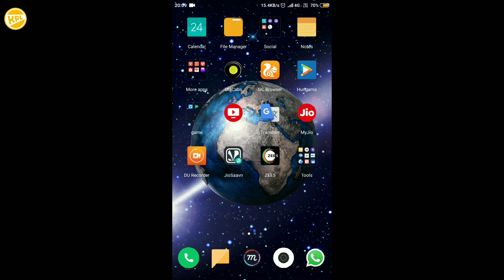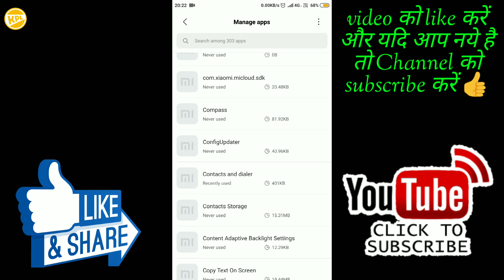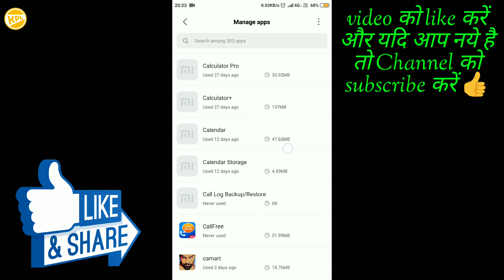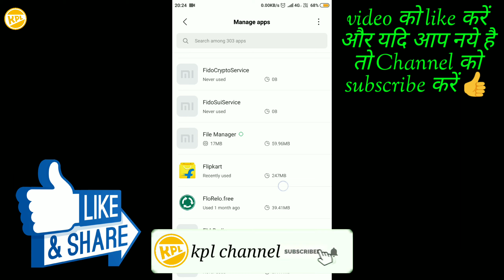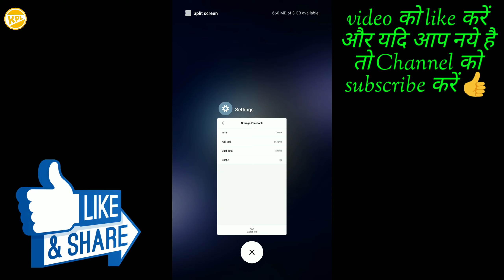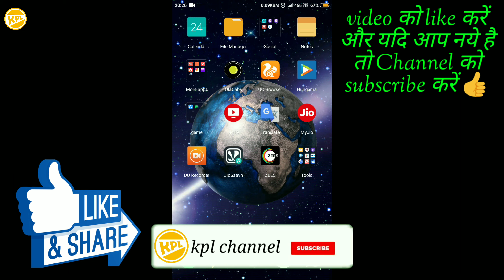YouTube चलते-चलते बंद हो जाता है तो कैसे उसे ठीक करते हैं फिर बंद नहीं होगा कभी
Dosto aap k sath bhi esa hota h kya ki aap koe bhi application chala rhe h aur wo Apne aap exit ho Jaye mtlb band ho Jaye to aap ko m bataya hu ki kese aap use thik kr sakte h to kesa laga video comment kr k batana to mile h jaldi hi tab tak take care..